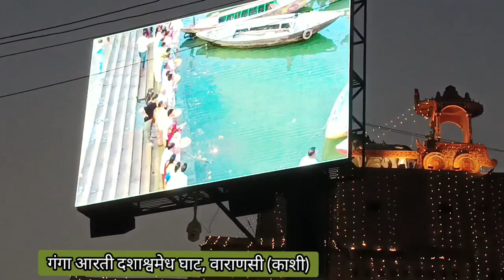गंगा आरती 🪔 काशी वाराणसी नमामि गंगे dashashwamedh Ghat Varanasi Ganga Arti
diamondsharad गंगा आरती 🪔 काशी वाराणसी नमामि गंगे dashashwamedh Ghat Varanasi Ganga Arti